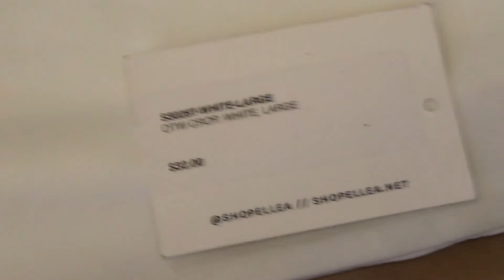What is Circular Fashion? Minimalist Thrift clothes Haul for Sustainability!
Do you know that Fast Fashion Is the Second Dirtiest Industry in the World?
In this video I will explain how the Industry of Fashion is affecting the planet and why you should change to Circular Fashion.
After explaining these terms, I am showing to you my minimalist but essential thrift clothes Haul !
All in the name of Sustainability